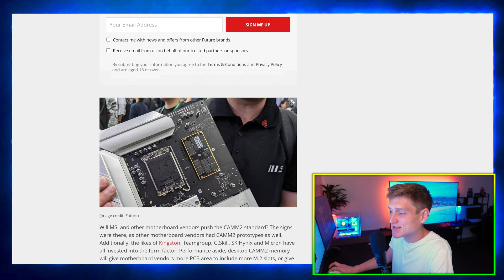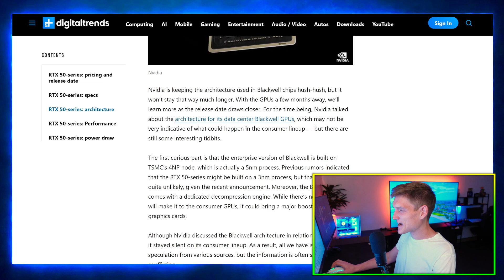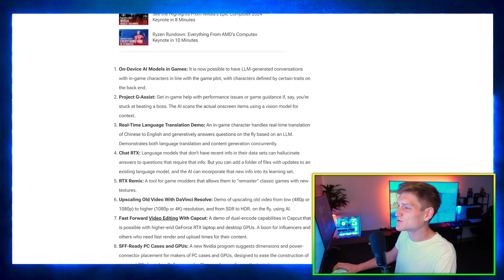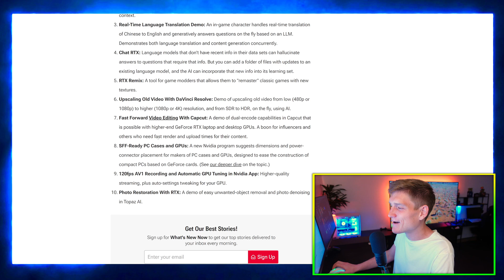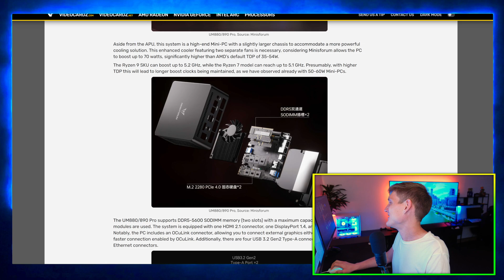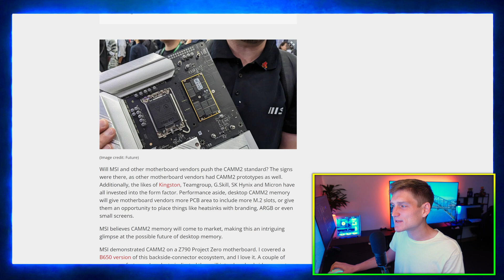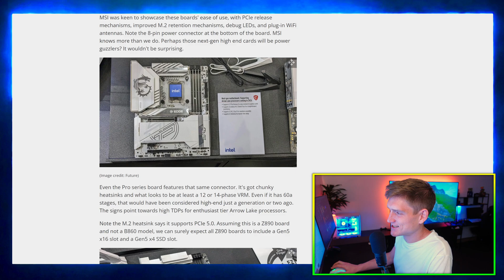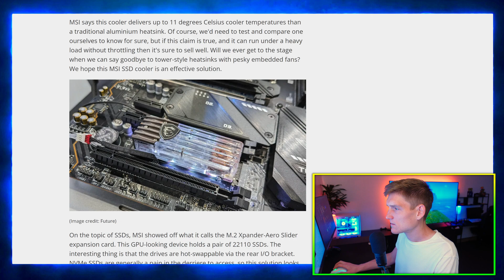NVIDIA RTX 5090 vs AMD RX 8900 XTX 😯 gpu battle begins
The upcoming NVIDIA RTX 50 series GPUs and AMD Radeon RX 8000 RDNA 4 graphics cards promise significant performance improvements, with NVIDIA showcasing groundbreaking AI demos and MSI revealing innovative hardware at Computex 2024, while Gigabyte's Aorus Gen5 14000 SSD and Minisforum's UM890 Pro Mini PC offer top-tier storage and computing solutions.

RTX 50 Series GPUs First Look
The first look at NVIDIA's RTX 50 series GPUs reveals significant advancements, including a major surprise feature that enhances performance and efficiency, setting high expectations for the upcoming release.

NVIDIA RTX 50 Series Release Date, Price, News, and Rumors
NVIDIA's RTX 50 series is anticipated to launch with improved power efficiency and performance, potentially making these GPUs a game-changer in terms of graphics capabilities and energy consumption.

AI Demos from NVIDIA's Computex Suite
NVIDIA showcased 10 groundbreaking AI demos at Computex, highlighting the future of AI integration in technology with impressive real-time applications and innovations that could revolutionize various industries.

Gigabyte Aorus Gen5 14000 SSD
Gigabyte's Aorus Gen5 14000 SSD promises up to 4TB of storage and lightning-fast speeds of 14.5 Gbps, offering top-tier performance for storage-intensive tasks and applications.

Minisforum UM890 Pro Mini PC
Minisforum's UM890 Pro Mini PC features a powerful Ryzen 9 8945HS Hawk Point APU with a 70W TDP, making it a compact yet highly capable solution for various computing needs.

MSI's Computex 2024 Booth
MSI's booth at Computex 2024 was a major attraction, packed with innovative and unique hardware, drawing large crowds eager to see the latest advancements in PC technology.

AMD Radeon RX 8000 RDNA 4 Graphics Card
The flagship Navi 48 XTX GPU from AMD's Radeon RX 8000 RDNA 4 series has been spotted, hinting at significant performance improvements and new features for gamers and professionals.

Unreal Engine 5 and Native 4K
Unreal Engine 5 struggles to run native 4K due to its engine design, highlighting the challenges and limitations developers face when aiming for ultra-high-resolution graphics in next-gen games.